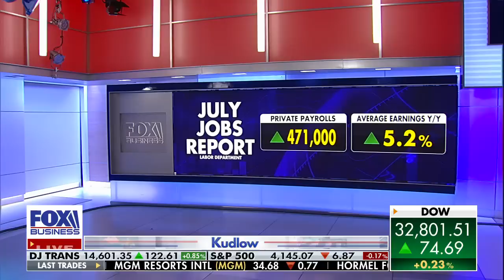Larry Kudlow: America doesn't need this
FOX Business host Larry Kudlow weighs in on the jobs report and the Democrats' revised spending bill on 'Kudlow.'